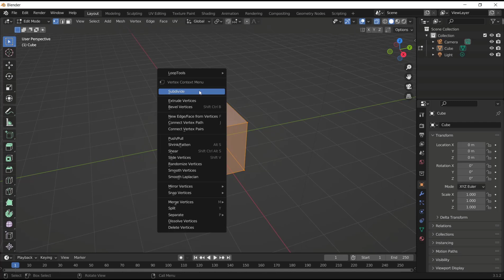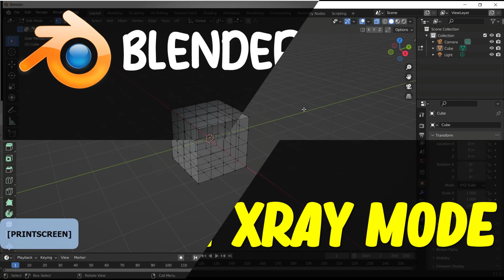Blender How To Turn On Xray Mode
Introducing the Blender Xray Mode, a revolutionary feature that allows users to view the inner workings of their 3D models with ease. With just a few simple steps, users can activate this mode and gain a deeper understanding of their designs.

To turn on Xray Mode in Blender, simply navigate to the "Object Properties" tab and select the "Viewport Display" option. From there, toggle the "Xray" option to the "On" position. This will enable the Xray Mode, allowing users to see through their models and view hidden details.

Whether you're a professional designer or a hobbyist, the Blender Xray Mode is an essential tool for anyone looking to take their 3D modeling to the next level. With its intuitive interface and powerful features,